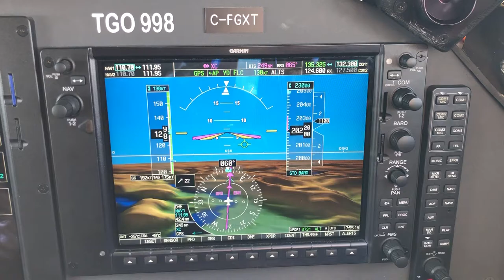39 seconds in a King Air C90A with the Garmin G1000.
Just a quick video showing what we do in cruise. No passengers on board this leg.